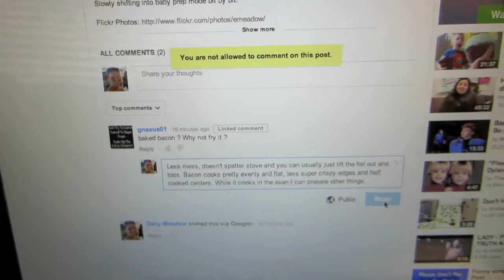Animals Animals - Vlog Nov 13th & 14th, 2013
Lots and lots of animals in the vlogs, just haven't been filming enough outside of the home...oops!

*I follow a slightly modified Paleo Diet due to intolerance to some veggies and fruits. For a complete paleo food plan please visit some of these sites